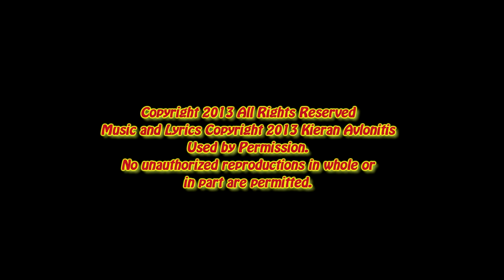Kieran Avlonitis - Fallen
Kieran Avlonitis and Band featuring Julianna Procyshen performing Fallen on Sept.20, 2013 at the Music Showcase in Calgary Alberta Canada.